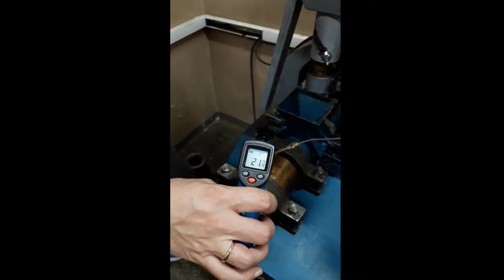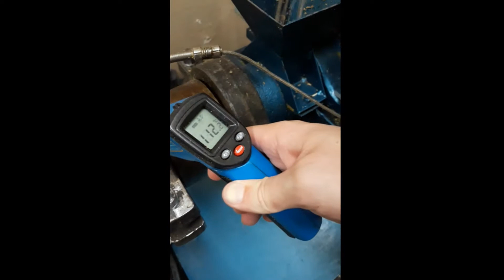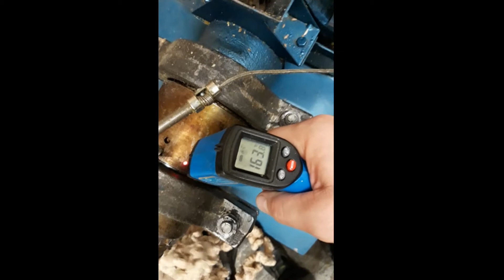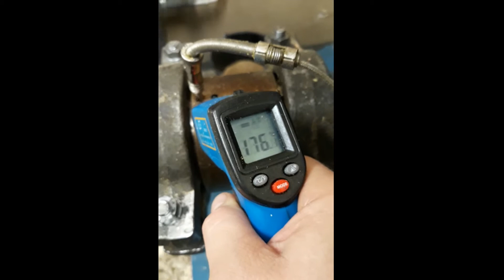Jak powstają chrupki dla zwierząt - dr inż Kamil Witaszek, gościnnie Serhii Ostropilskyi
Czy zwierzeta jedzą chrupki? Z czego się je robi? - na te i inne pytania odpowiadają dr inż. Kamil Witaszek i gościnnie Serhii Ostropilskyi z Uniwersytetu Przyrodniczego w Poznaniu.

Noc Naukowców to jedyna taka noc w Europie! W tym samym czasie 27 listopada 2020 r. organizowane są imprezy popularno-naukowe i rozrywkowe pod hasłem: Researchers’ Night. Rzeczywistość w jakiej się znaleźliśmy spowodowała, że Noc Naukowców 2020 odbywa się w zupełnie zmienionej formule. Ale jedno pozostaje niezmienne - to nadal ekscytujące i niepowtarzalne spotkania z naukowcami, tylko tym razem wirtualne :)